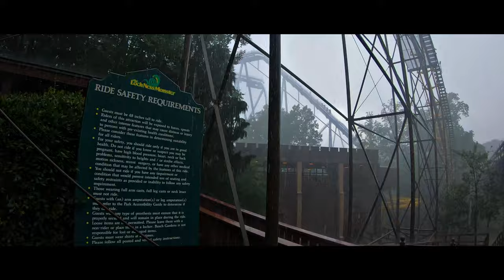Busch Gardens Williamsburg: Around the Park During a Thunderstorm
Busch Gardens Williamsburg + Thunderstorm

What do you do to kill time when there’s a thunderstorm at Busch Gardens? Make a video!